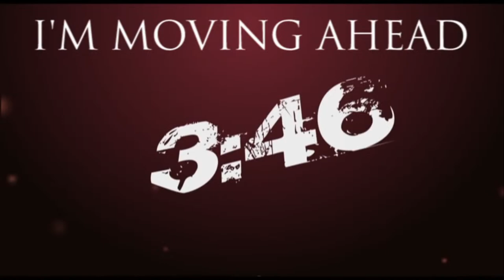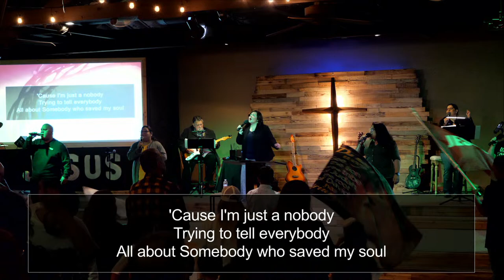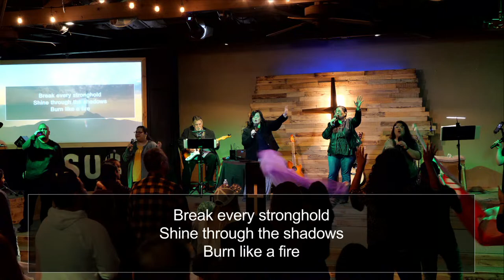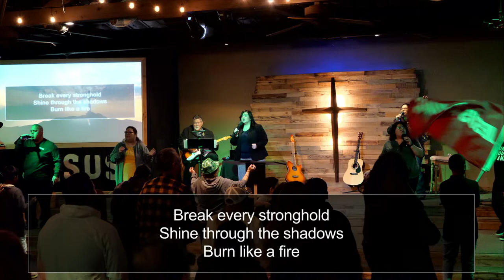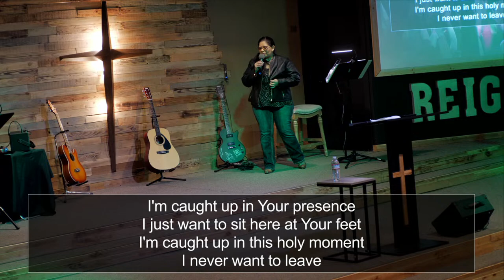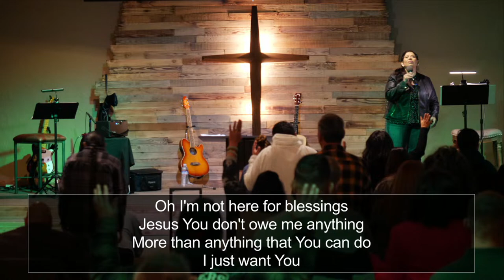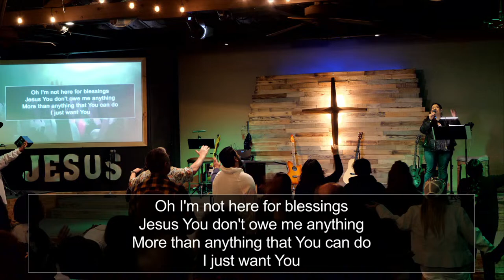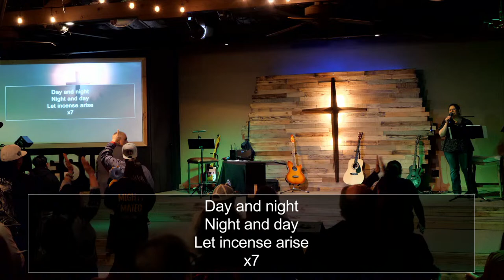PALM SUNDAY SERVICE - THE ROCKS WILL CRY OUT